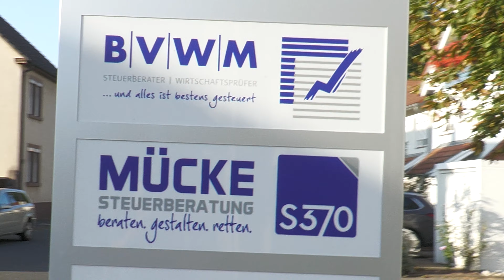Grundstücke im Betriebsvermögen unbedingt vermeiden! Steuern drohen bei Verkauf oder Betriebsaufgabe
Telefon: 06022/98-9000
Stefan Mücke
Steuerberater
63839 Kleinwallstadt

Wertsteigerungen im Betriebsvermögen sind steuerpflichtig. Gehören zum Betriebsvermögen Grundstücke, so bilden sich über die Jahre stille Reserven, die beim Verkauf zu besteuern sind. Die Steuerpflicht tritt auch bei der Betriebsaufgabe ein. Grundstücke im Betriebsvermögen sind daher grundsätzlich zu vermeiden. Wir zeigen Ihnen worauf es ankommt und geben Ihnen Tipps und Gestaltungshinweise.